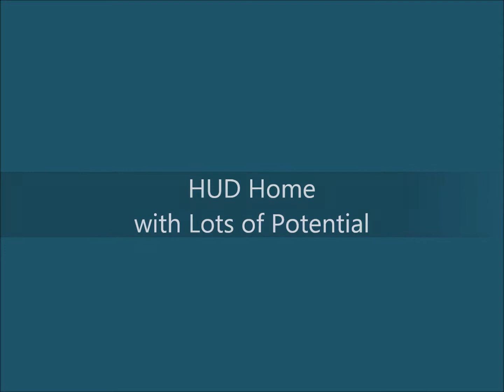SOLD! $191,340! Quality HUD Home! Puyallup WA 98374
2000 Built  3 Beds   2.5 Bath 1714 SqFt   0.1568 Acre  (6830 SF Lot)

Fully Fenced Backyard, Paved RV Parking, Gardening Shed with Shelves
Covered Porch, Large Patio, Covered Deck Off Dining Room
2-Car Attached Garage with Shelves & Work Bench
Soaring Entrance with Large Picture Window, Sidelight, Beautiful Chandelier
Wood Floor on Living, Dining  Kitchen, Metal Spindle Stairs
Living Room with Vaulted Ceiling
Dining Room with French Door to Deck, BayWindows, Bench & Under Bench Storage
Kitchen has Plenty of Storage Cabinets & Counter Space with Eating Counter
Family Room with Office Corner, Built-in Media Racks & Slot Ready for Fireplace, Slider Access to Back Patio
Master Bedroom with Vaulted Ceiling, Private Bath, Walking Closet with Built-ins
2 other Bedrooms with Built-in Organized Closets
Both 2 Full Bathrooms have Beutiful Art Work, Beautiful Vanity Sink with Granite Counter